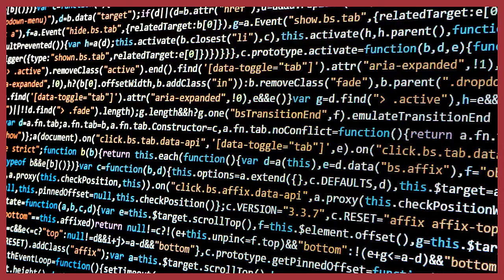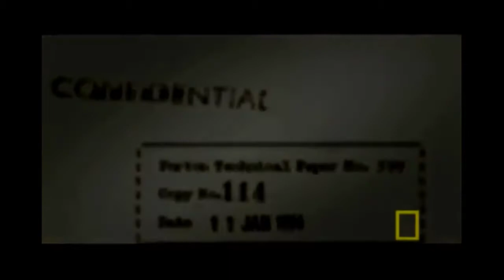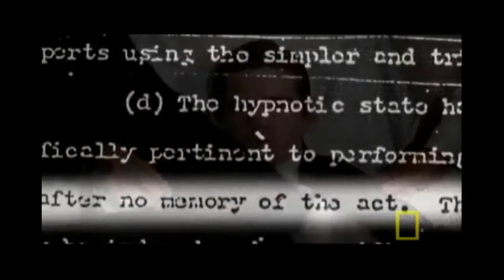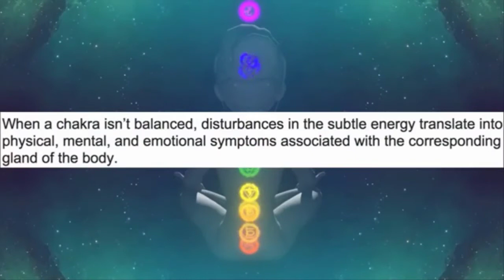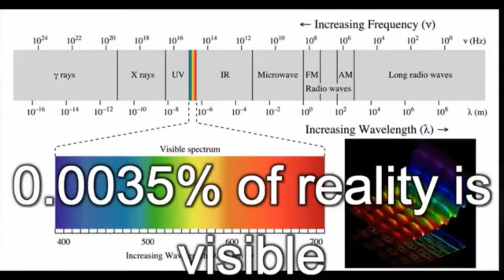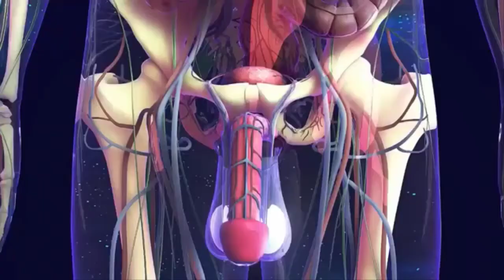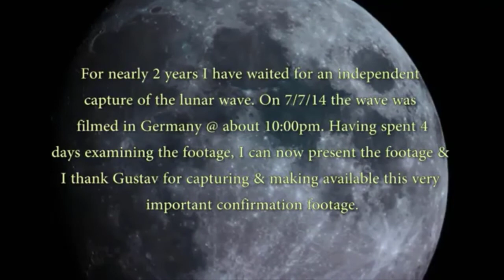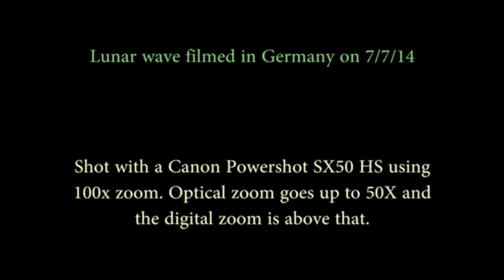The Matrix Explained - By Chris Geo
This is an edit i have made to shorten it a bit and add more information.